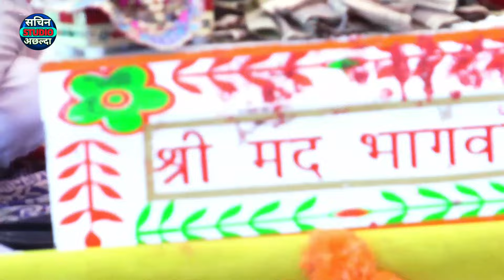न्यु_अंदाज_मै_सुपरहिट सुमिरनी प्रणाम मैरी स्वीकार करौ//Lalita shastri#8126885637